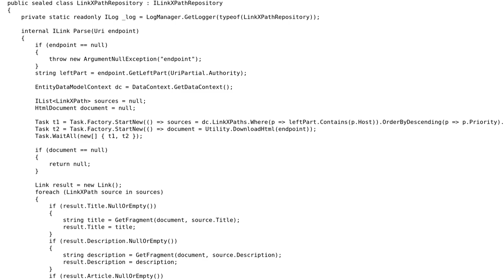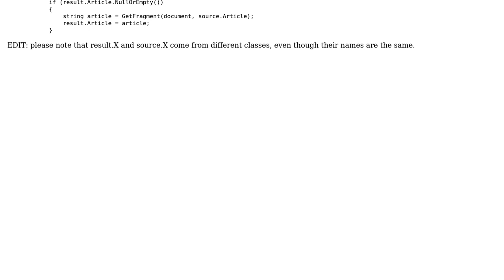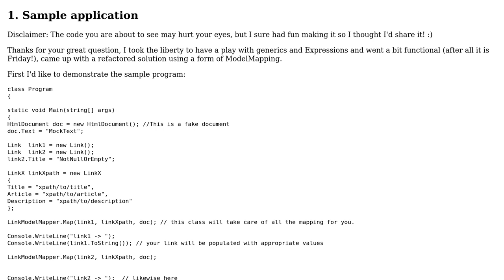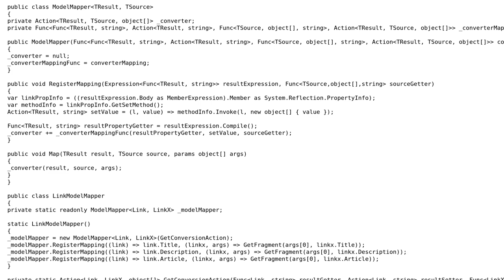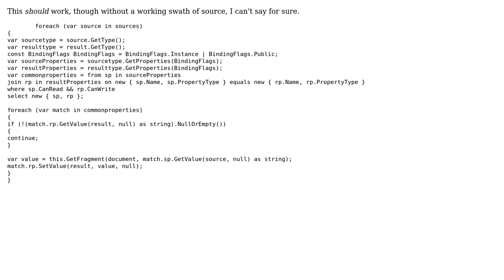Code Review: Make this C# code more DRY (4 Solutions!!)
Code Review: Make this C# code more DRY

With thanks & praise to God, and with thanks to the many people who have made this project possible! | Content (except music & images) licensed under CC BY-SA | Music | Images & others | With thanks to user Mattias user Jesse C. Slicer user bevacqua user ANeves user Anastasiosyal and the Stack Exchange Network Trademarks are property of their respective owners. You are responsible for your own actions.